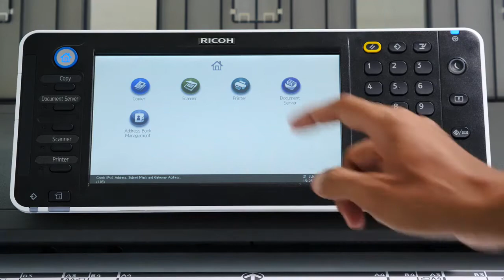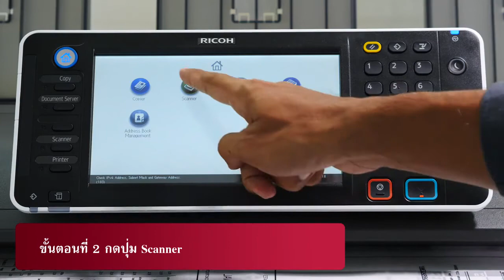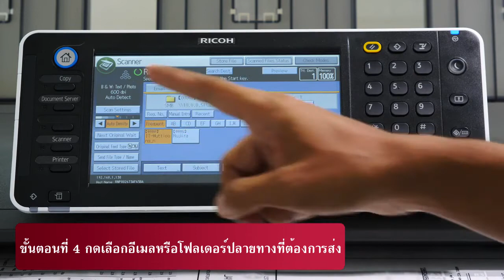RICOH MP W7100SP W8140SP. Печать и сканирование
RICOH MP W7100SP / W8140SP - цифровые инженерные многофункциональные устройства формата A0 (монохромные копир и принтер, цветной сканер) co скоростью непрерывного копирования или печати 5/7 отпечатков формата А0 в минуту.
Гарантия производителя - 5 лет.